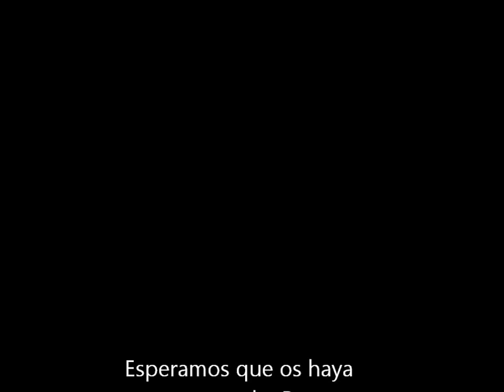Picarax y Tnr_Designer.